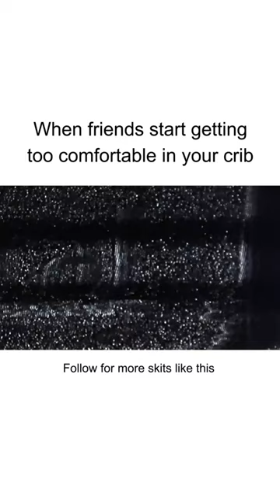When friends start getting too comfortable in your crib | ft Bo Burnham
Shoutout to @boburnham for the original sound
Make sure you're following the main page Jk D Animator!